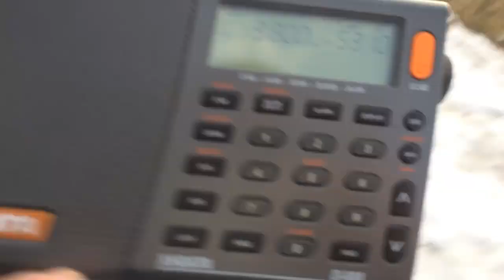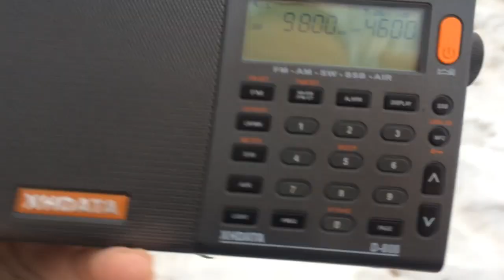ALASKAlog KNLS (Russian) 9800 khz, April 8th 2022 15.00utc